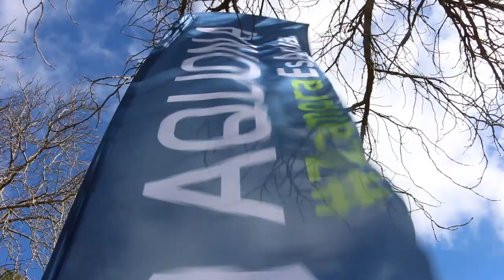Premio a la Mejor Acción Social: Aquona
En línea con la Agenda 2030 sobre  desarrollo sostenible, Aquona ha diseñado el Plan Estratégico 2030 en el que se incluye diez compromisos sobre este ámbito, como garantizar el acceso al agua, sobre todo a las personas en situación de vulnerabilidad. De hecho, en 2018 la empresa destinó 108.800 euros a cubrir total o parcialmente las facturas de suministro de agua de las personas más desfavorecidas y realizó bonificaciones en el pago de facturas por importe de casi 84.500 euros mediante sus tarifas sociales. Estas medidas beneficiaron a 6.761 familias.
En cuanto al acceso al empleo de jóvenes y apoyo a la inserción laboral, Aquona realizó sendas colaboraciones con Cruz Roja y Fundación Personas, en este caso para el reparto de los recibos del agua en el municipio segoviano de Cuéllar. Aquona también se compromete a concienciar a la ciudadanía sobre el cuidado y buen uso del agua, desde los escolares de primaria, a través de su programa Aqualogía, en el participaron 2.400 niños de Castilla y León, como con su certamen de relatos y concurso de vídeo. Su estrategia de RSC abarca también colaboraciones en el ámbito cultural, deportivo y otras acciones como sus campañas de Navidad.